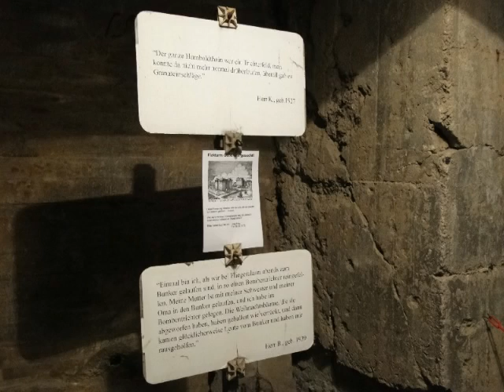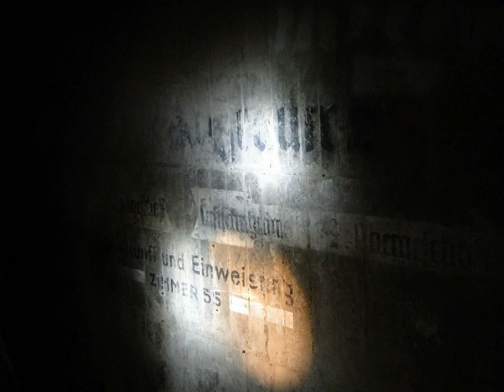Flakbunker Humboldthain - Tour E (Humboldthain Extrem)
Der Berliner Unterwelten e.V. (Homepage: berliner-unterwelten.de) veranstaltet regelmäßig unterschiedliche Führungen in den Flakbunker Humboldthain in Berlin-Wedding. Am 24.07.09 hatten wir das Glück (danke, Timo!), an der für uns am interessantesten klingenden Führung "Tour E - Humboldthain Extrem" teilnehmen zu können. Schutzhelme wurden gestellt, während warme Klamotten, knöchelhohes Schuhwerk, gute Taschenlampen und Handschuhe mitzubringen waren. Filmen war nicht erlaubt, Fotos durften gemacht werden, so dass dieser "Fotofilm" als Erinnerung an diese lehrreiche, spannende und absolut empfehlenswerte Tour entstanden ist.